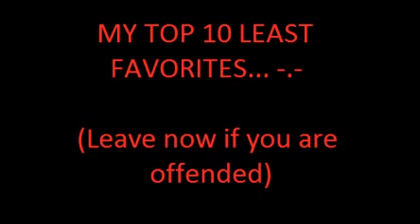My Top 10 LEAST FAVORITE CHARACTERS.mp4